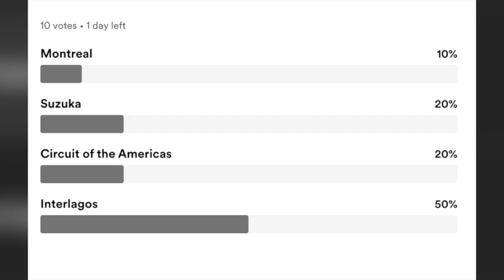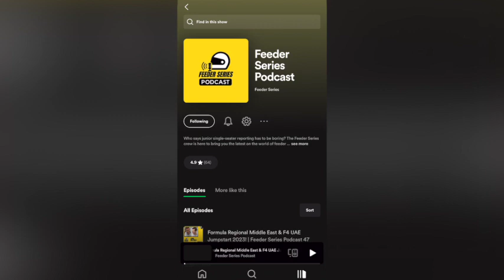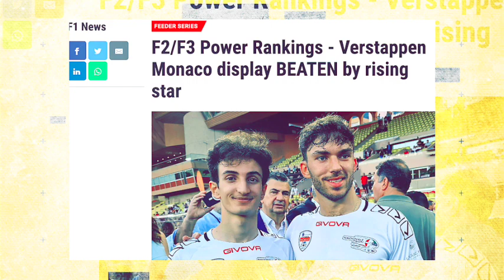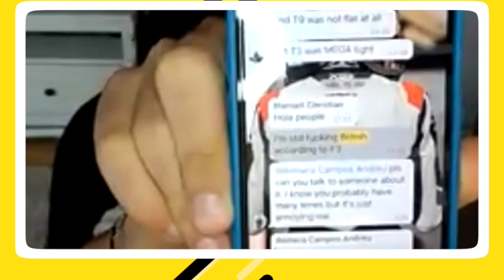Hear From a Monaco Racewinner & an Aussie Ace! 🚨 Wholesome Alert 🚨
Fresh from a MonacoGP race win, Pepe Martí and his formula3 rookie teammate Christian Mansell pair up for the most wholesome podcast since Feeder Series began. In this episode, we dive into

🏆 How it feels to win in Monaco
1️⃣ Did an F3 driver beat Verstappen?
❤️ Why Pepe and Christian love each other so much
🇩🇰 Will Frederik Vesti win the title?
🤢 And why you shouldn't fart in the car...